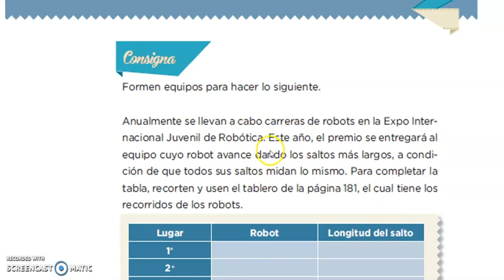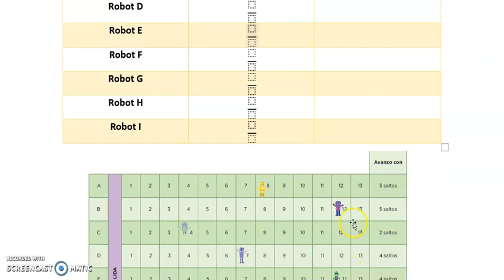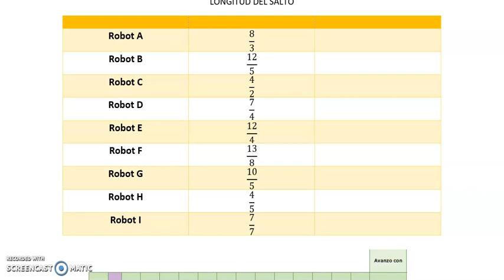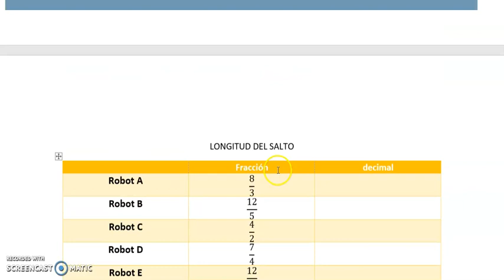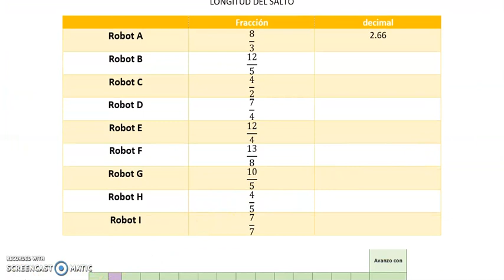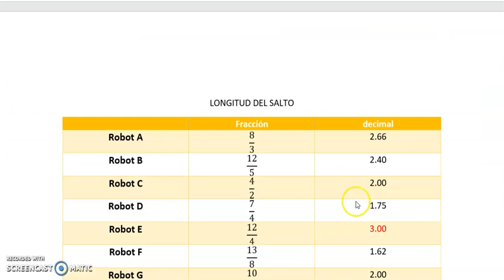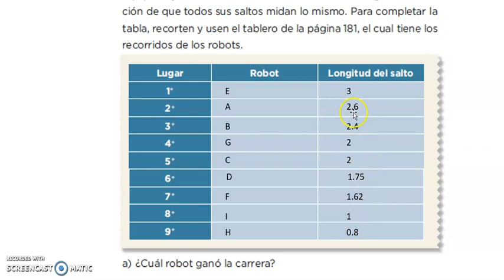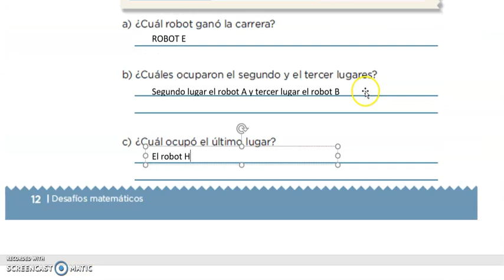LECCIÓN 3 "Carrera de Robots"| página 12 | MATEMÁTICAS SEXTO GRADO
Apoyo para contestar la lección 3 del libro paso a paso (página  12) DESAFÍOS MATEMÁTICOS SEXTO  GRADO (6°)